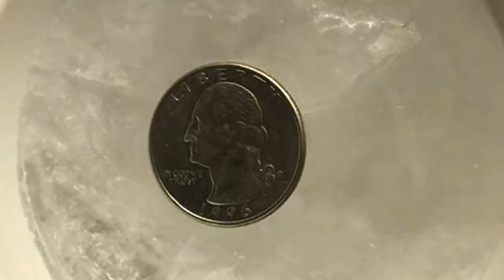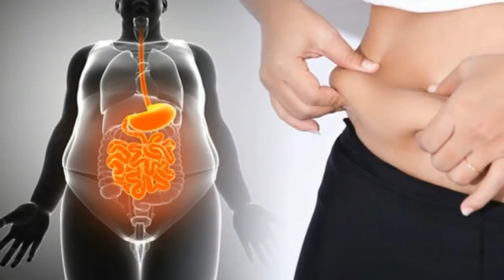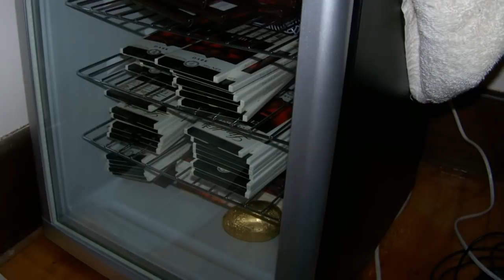Fridge Mein 5 Rupay Ka Coin Rakhne Ka Fayda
About this Video:
Fridge''